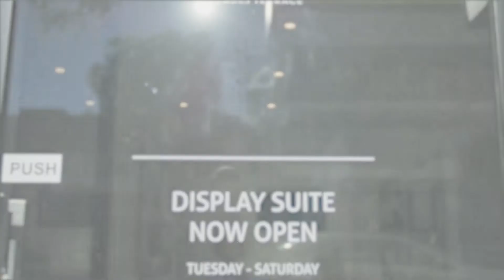H&T | The Coterie